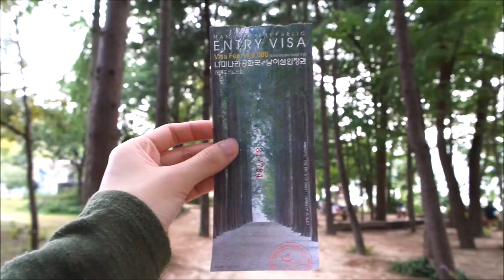Korea 2K16 The Land Of Oppas